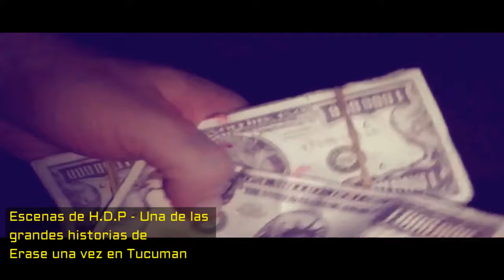hdp detras de camara y escenas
H.D.P Es otra de las grandes historias de club de Erase una vez en Tucuman...Aquí un detrás de cámaras y algunas escenas del film de Leonardo Sandoval producido por el club de cine Tucuman